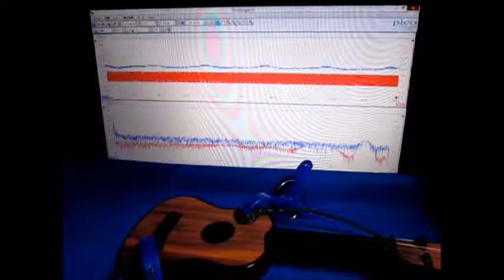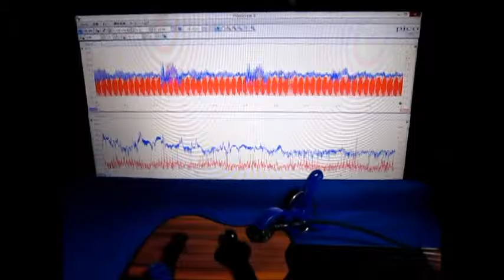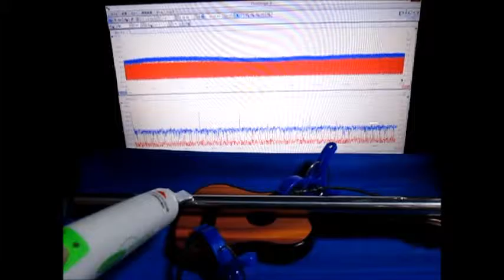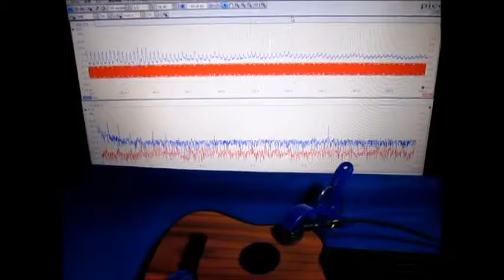超音波発振計測解析システム（超音波テスター ultrasonic tester）